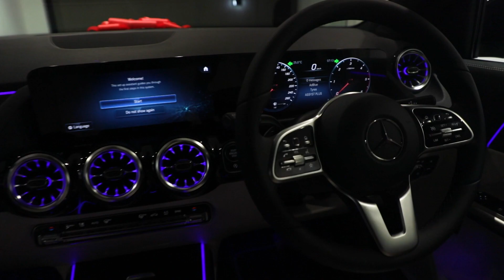Akshaya Motors delivered Mercedes-Benz GLA 220d to Mr. Manish K Jain!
We Akshaya Motors are thrilled to have delivered the Mercedes-Benz GLA 220d to Mr. Manish K Jain !!! Thank you for trusting us & we hope you enjoy every ride in your new ride!